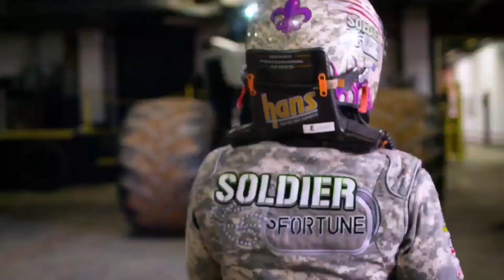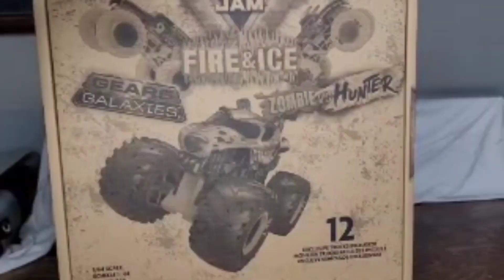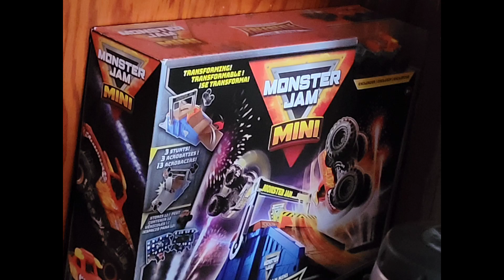2022 Monster Trucks Collection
Host By, Aaryn310MJ